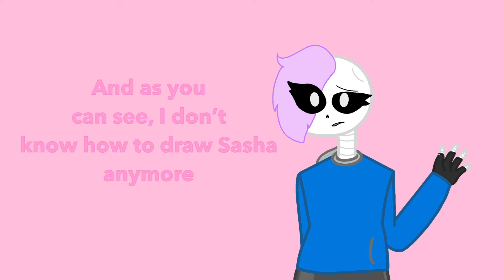Where I’ve Been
Thank you for being here! :D